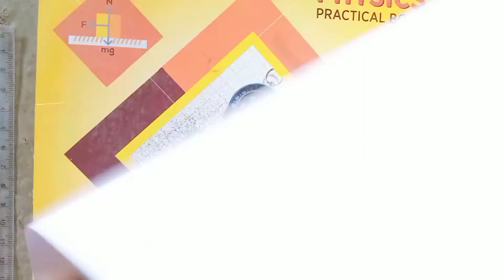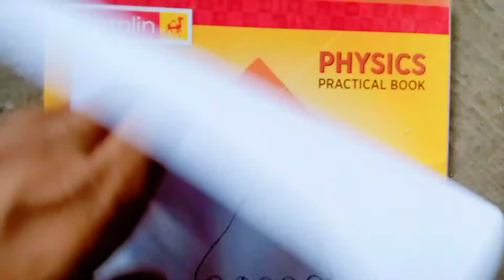How To Draw Cute Sketch Raj's Art 2022,step by step art tips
Hey Dosto Aaj humne new pencil sketch banaya he jo ki ek ladki ka he jo chhate ke sath barish me khadi he aap bhi ese sketch bana sakte he vo bhi bahot hi aasani se, agar aapko shikhana he to humare channel ko jarur subscribe kare 🙏🙏

ThankYou 💞🙏

Cover Topics:-
how to draw
drawing
art for kids hub
cartooning
art lesson
easy
simple
2022
directed drawing
cute
easter
step by step
art tips
art ideas
tutorial
2021
Art 2022
farjana drawing academy
Sketch art 2022
drawing tutorial
Drawing for beginners
Raj's art
Instagram artist
tiktok artists
artistic tik tok
Tiktok artist
viral videos
viral scandal
Viral
artsy tik tok compilation
drawing tiktok